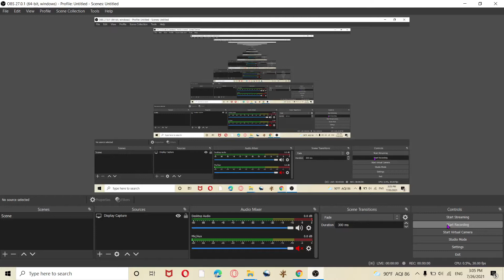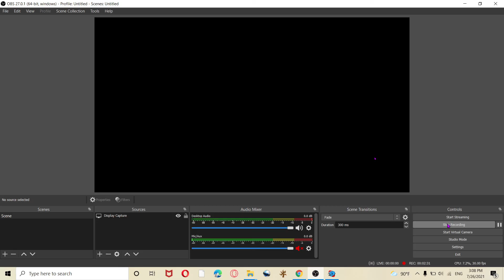friday night funkin Garcello and Annie sing a song on their way to McDonald's mod